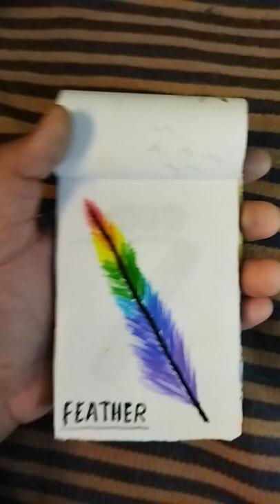# My Diary Painting🎨 #